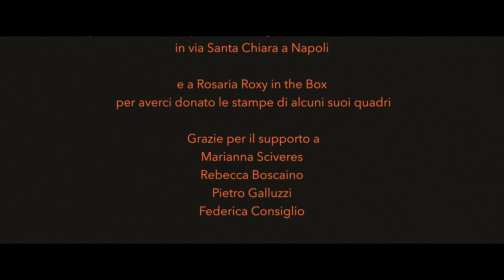MALIZIUSELLA (UN TOURMENT D'AMOUR) - Dalal Suleiman, Moni Ovadia, Canio Loguercio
MALIZIUSELLA
(UN TOURMENT D’AMOUR)
Una rivisitazione di CANIO LOGUERCIO di “Maliziusella”, canzone scritta da Edilio Capotosti e da Francesco Specchia nel 1956 (ed. Peermusic) - Squilibri 2022

Voci / Dalal Suleiman Moni Ovadia Canio Loguercio
Chitarra e Contrabbasso / Ermanno Dodaro , Violoncello e Voce / Giovanna Famulari, Sax/ Marco Zurzolo, Percussioni e Scopa Elettrica / Maurizio Capone, Coro / Maurizio Capone Paolo Varriale Umberto Sirigatti Marco Gesualdi Ciro Mattei Sandro Dionisio Michele Montefusco Marco Francini, Arrangiamento / Canio Loguercio Rocco Petruzzi, Produzione, Missaggio e Mastering / Rocco Petruzzi

Un video di ALESSANDRO SCIPPA
con Dalal Suleiman Moni Ovadia Canio Loguercio
e
Alessandra D’Elia, Cristina Donadio, Nando Paone, Rosaria Roxy in the Box, Jomahe Solis Barzola, Maurizio Capone, Sandro Dionisio, Ermanno Dodaro, Malick Fall, Marco Francini, Marco Gesualdi, Ciro Mattei, Michele Montefusco, Pierre Preira, Umberto Sirigatti, Paolo Varriale, Marco Zurzolo

Regia / Alessandro Scippa, Sceneggiatura / Alessandro Scippa e Canio Loguercio, Scenografia / Flavia Francioso, Costumi /Gabriella Martino, Fotografia / Ciancarlo Cardillo, Coreografia /Rossella Fusco, Montaggio / Roberta Canepa, Organizzazione/ Luigi Boscaino, Aiuto regia/ Noemi Gentiluomo, Assistente costumi/ Ina Arnone, Assistente operatore/ Annalisa Pirisinu, Trucco e parrucco/ Simona Catalini, Fotografo di scena/ Federico Mozzano

Un grazie particolare a Omar Suleiman per averci dato la possibilità di girare nel ristorante “Amir”, in via Santa Chiara a Napoli e a Rosaria Roxy in the Box per averci donato le stampe di alcuni suoi quadri.
Grazie per il supporto a Marianna Sciveres Rebecca Boscaino Pietro Galluzzi ederica Consiglio e a Osteria Santa Chiara, Pizzeria Bellini, Patrizia Marchitelli del B&b NOVA FLATS, Polizia Municipale di Napoli.